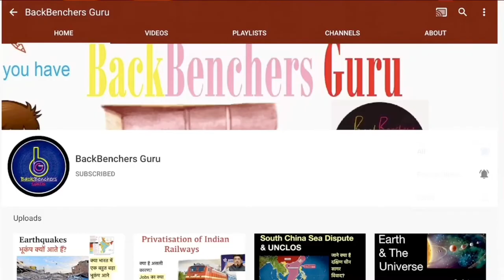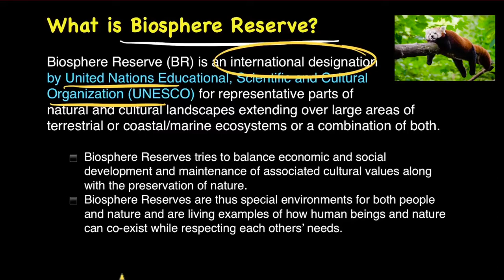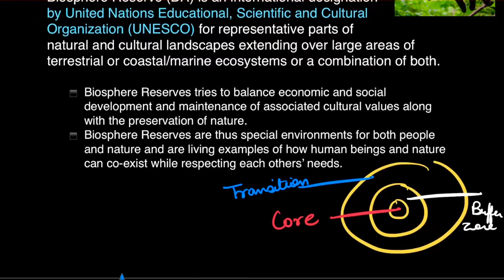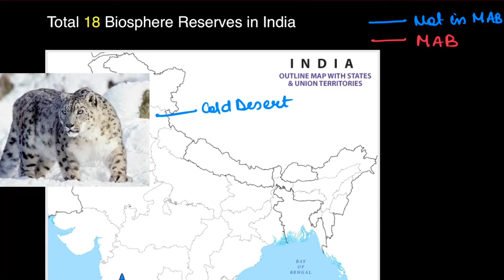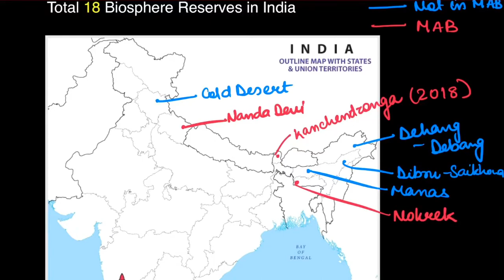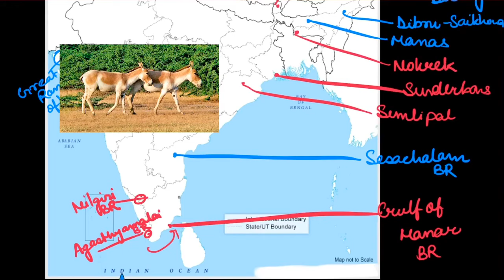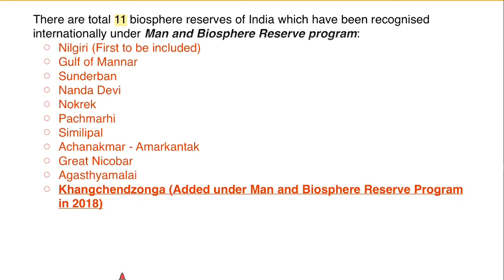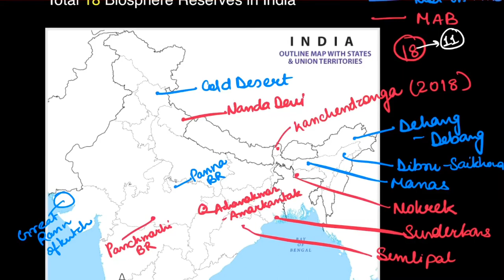Biosphere Reserves of India | Discussed on a Map | Indian Geography | UPSC IAS & Competitive Exams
This video is on Biosphere Reserves in India. There are total 18 Biosphere Reserves in India. We will also locate them with the help of a Map and try to learn about key fauna in these Biosphere Reserves.

Very Important Topic For Competitive Exams!!